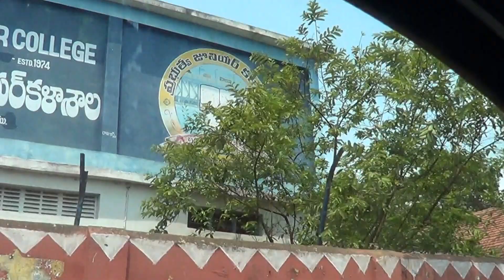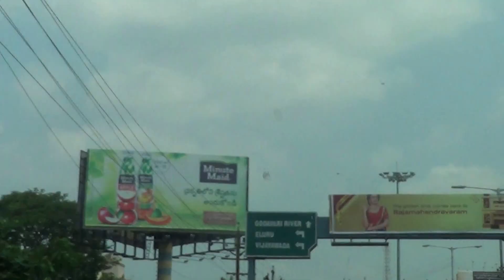Govt Junior College Area/Railway Station Road-Rajumandry Main Road -East Godavari District-AP-India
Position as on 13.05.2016